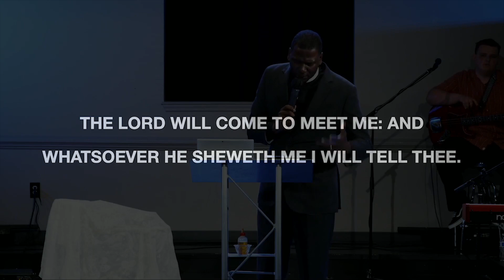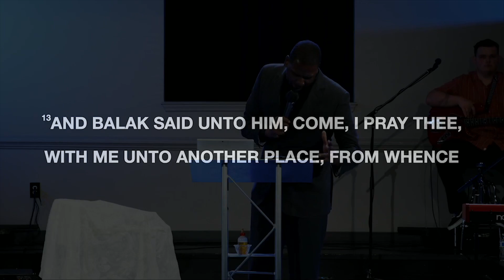November 5, 2023: Morning Worship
TheWingsChurch.org
Instagram.com/TheWingsChurch
Facebook.com/TheWingsChurch
Twitter.com/TheWingsChurch

Services:

Sunday: 8am – Morning Manna | 10am – Family Worship Experience/ Youth Church
Wednesday: 5:30pm Family Meal | 6:30pm Body Building Bible Study

Givelify: Healing Wings Church of God in Christ